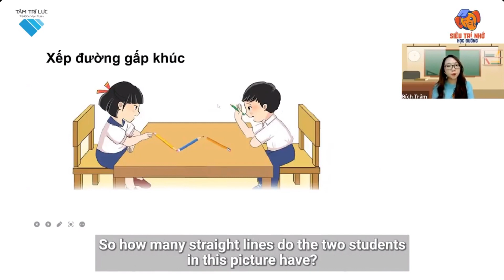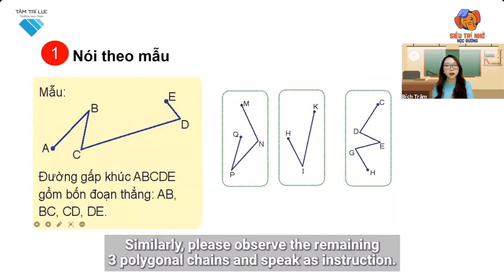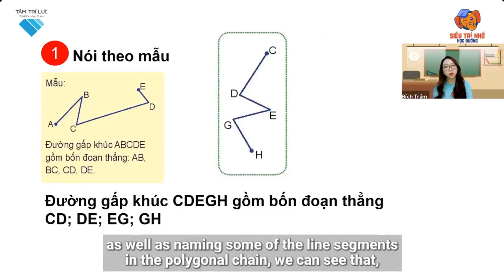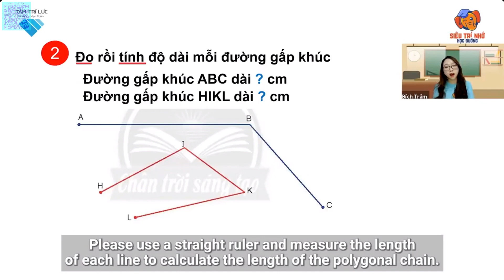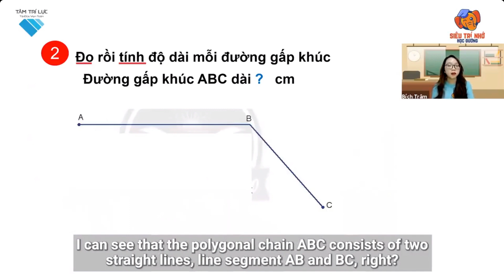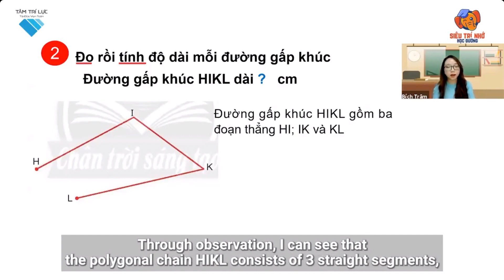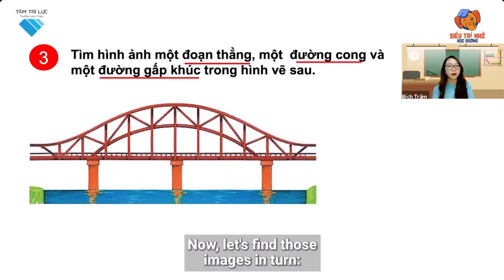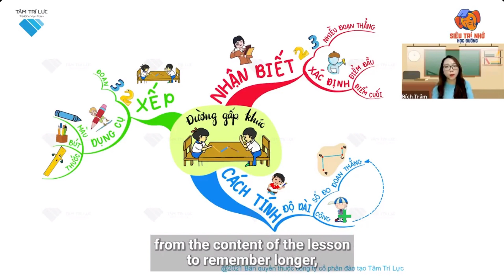L2 T B5 Đường gấp khúc P2